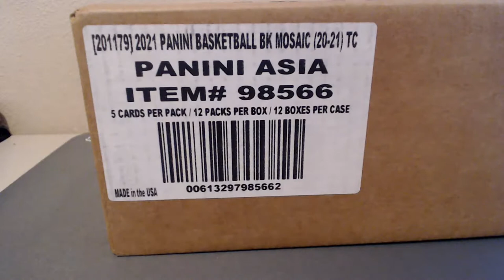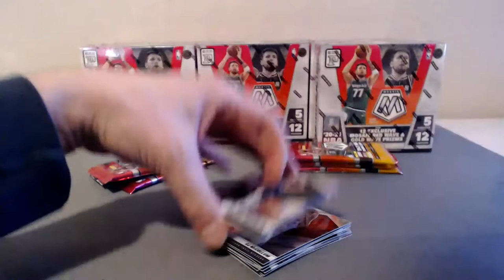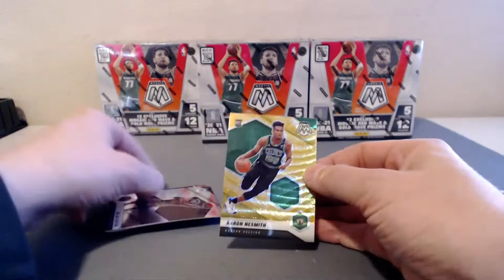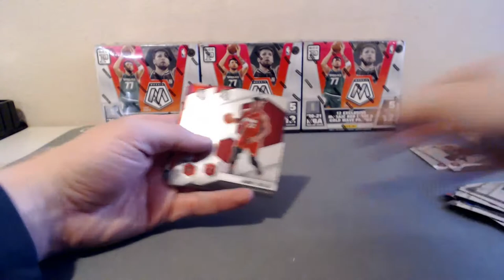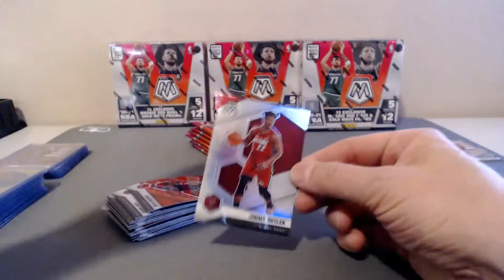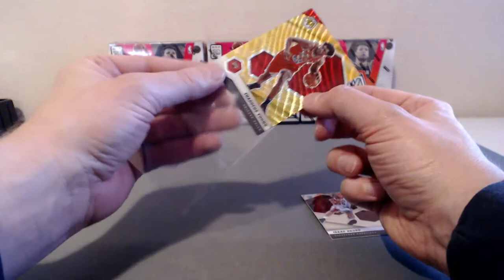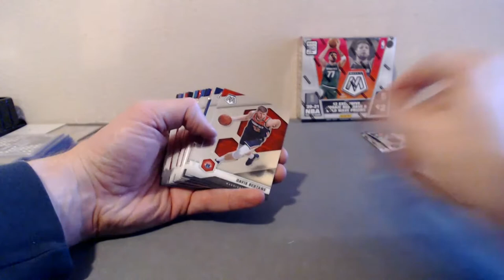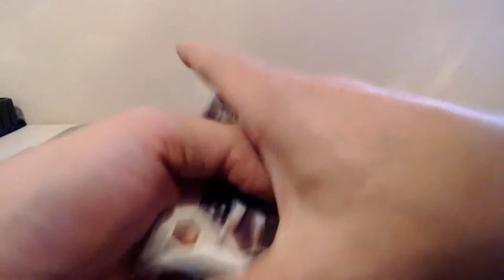2020-21 Panini Mosaic Asia 12 box Case break Ebay 5/25/22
ebay auctions ending 5/25/22